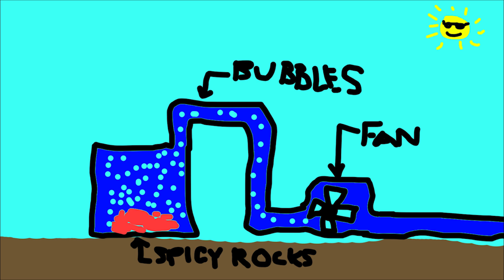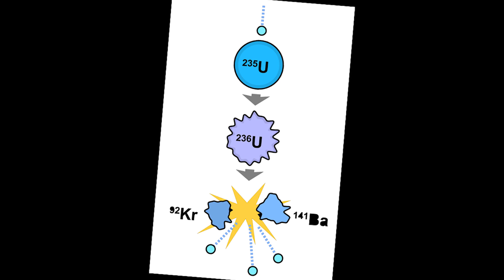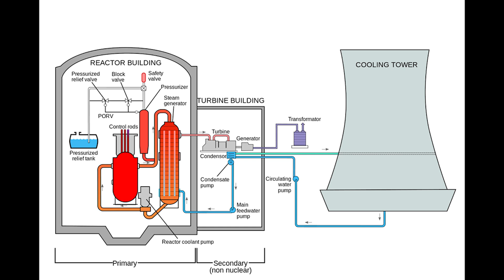Well There's Your Problem | Episode 8: Three Mile Island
Today @donoteat01, @aliceavizandum, and @oldmananders0n are joined by @LindsayPB to head to Central Pennsylvania to talk about the biggest civilian nuclear accident in the United States, which nonetheless didn't do very much